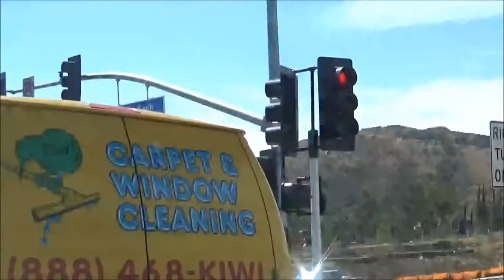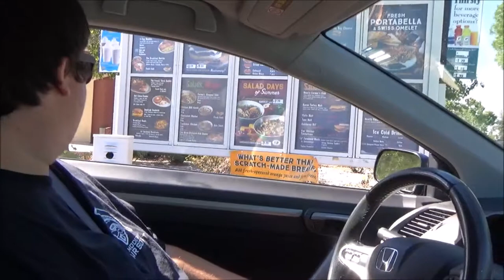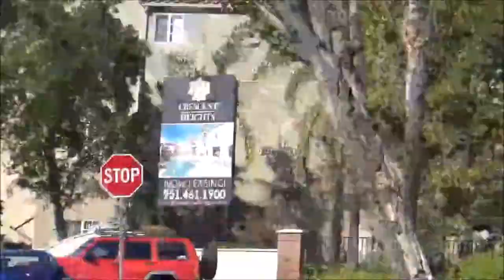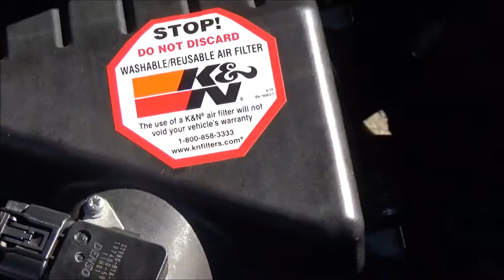Get In The Zone, Autozone.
Today we have some fun in the Civic Si while trying to find a K&N drop in air filter. Hope you enjoy!